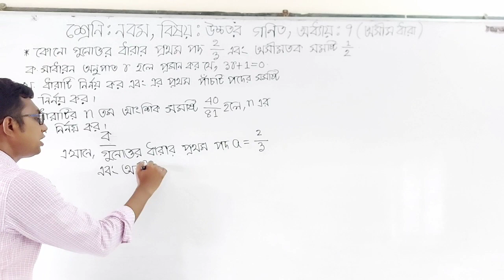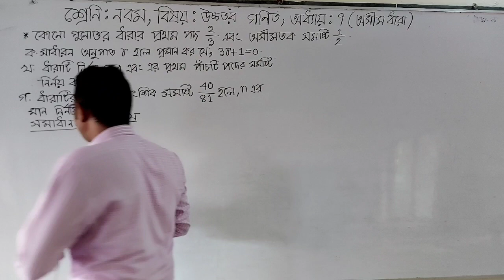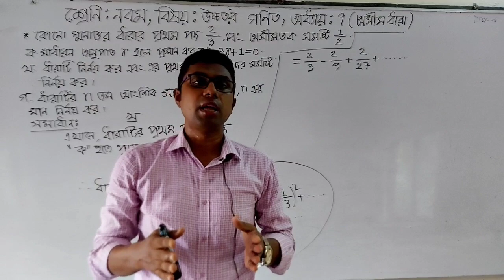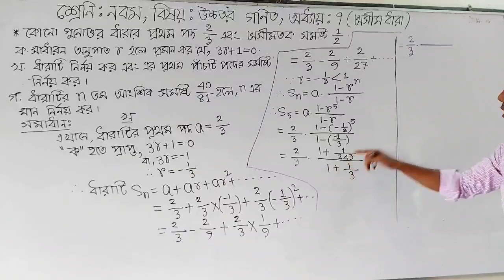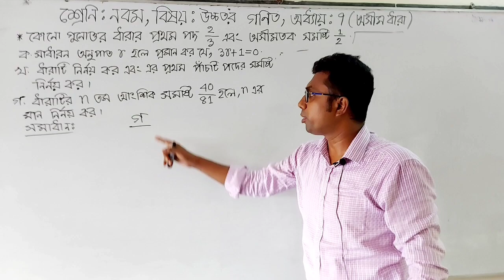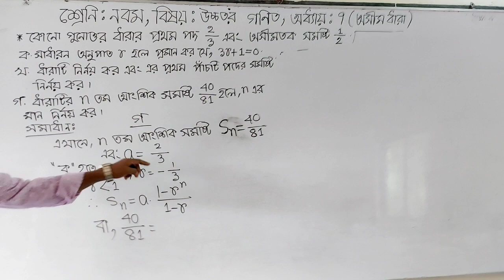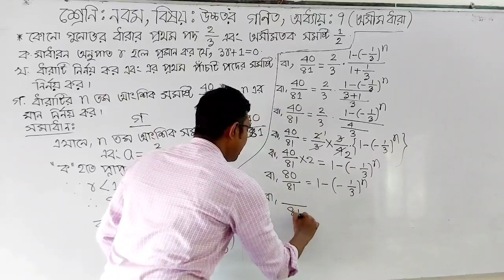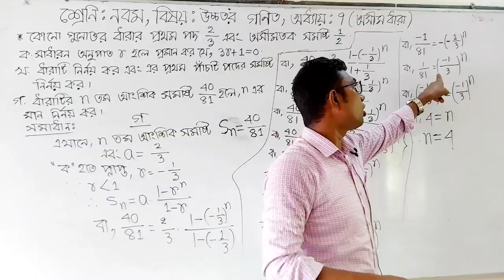শ্রেণি ৯ম, উচ্চতর গণিত, অধ্যায় ০৭, অসীম ধারা, মো মেহ্‌দী হাসান